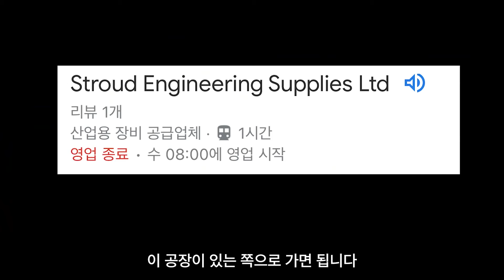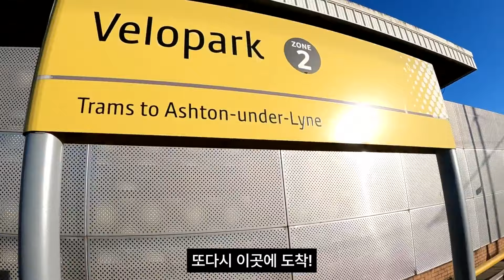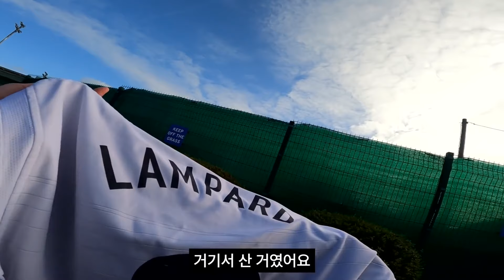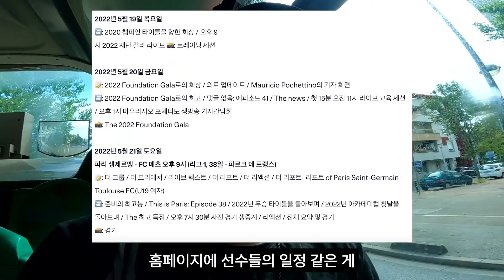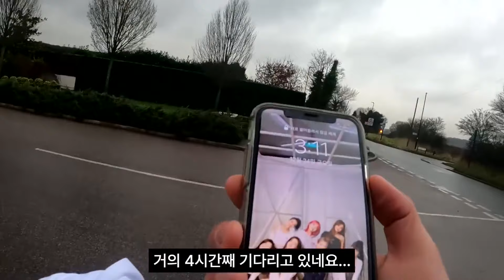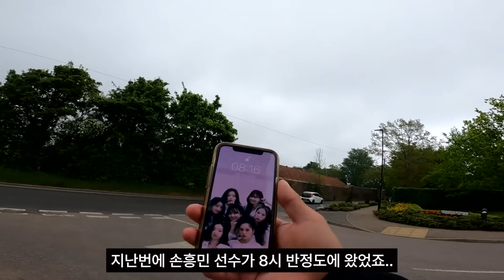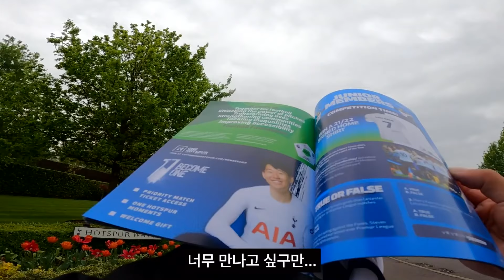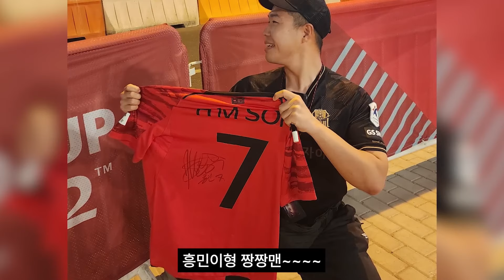손흥민, 이강인 등 축구선수 싸인, 훈련장 가서 받는 방법 (구단별로 정리!)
싸인 받으러 여행 떠납시다~

0:00:00 첼시
0:06:39 리버풀
0:14:39 맨시티
0:23:16 맨유
0:31:31 에버튼
0:41:12 PSG
0:50:53 토트넘 1
0:58:14 토트넘 2
1:20:31 월드컵 등 국제대회